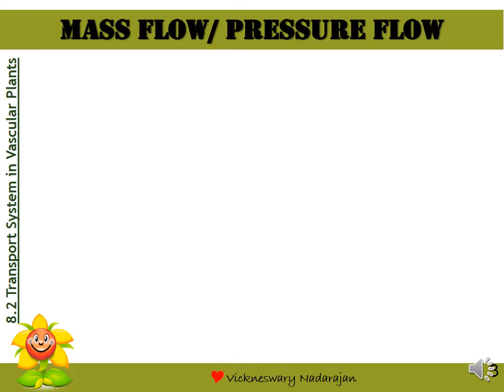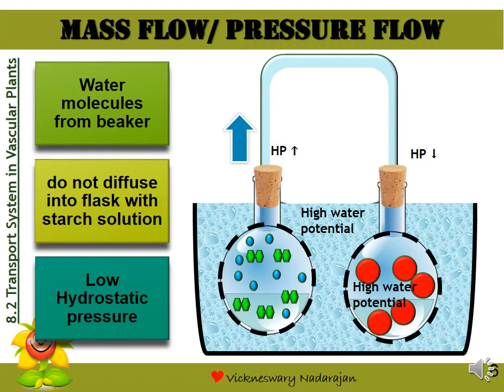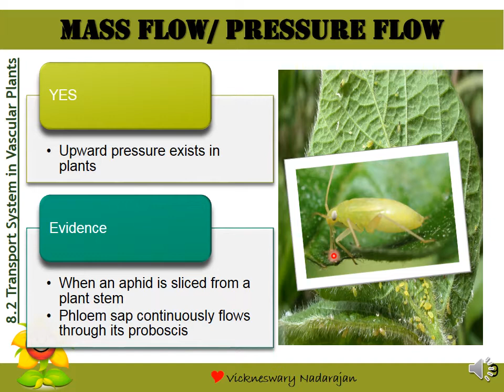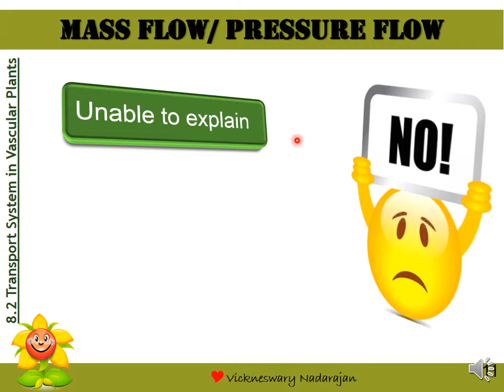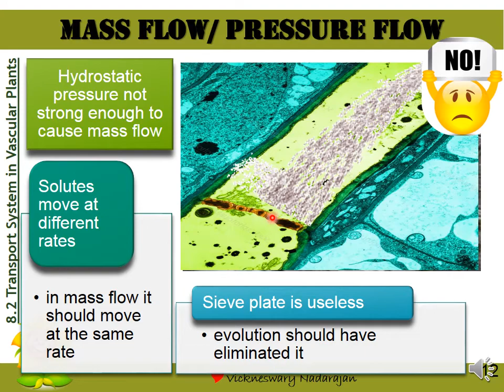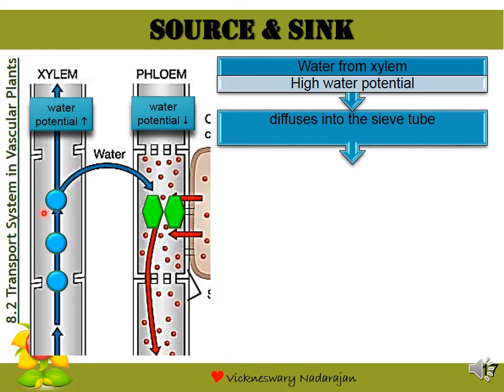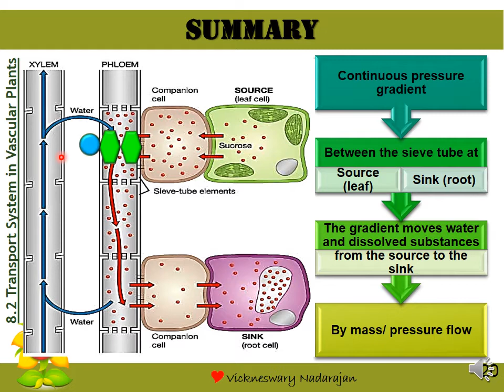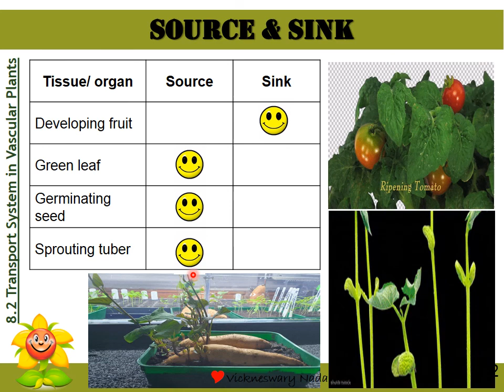Biology STPM: Mass Flow/ Pressure Flow Hypothesis & Munch Model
learn about how phloem translocates based on the mass flow/ pressure flow hypothesis and how the Munch Model works.